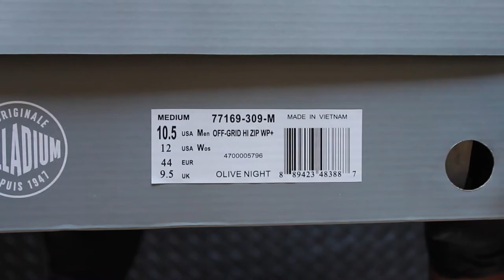PALLADIUM Off-Grid Hi Zip Waterproof+ Sneaker Boot - Unboxing, Review, On Feet Look - FEET IN HEAT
Looking for a good alternative to the Nike ACG Terra Antarktiks? You may be in luck. These are the closest thing to those sneakers I've ever found. Mainly due to the similar bungee cord-type lacing system and the way you get your feet in them. I'd honestly still pick the Antarktik if given a choice but these are still solid, plus you wont have to worry about crazy resale prices. The 'olive night' is easily my favorite colorway but they also come in 'black' and 'glacier grey'. I made the mistake of sizing down a half size thinking they run large but they actually fit true to size. Not a big enough issue that I would need to exchange them, especially since I can simply leave them unzipped if I ever need a bit more room. Retail is $160.

(Style Code: 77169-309-M - Olive Night)